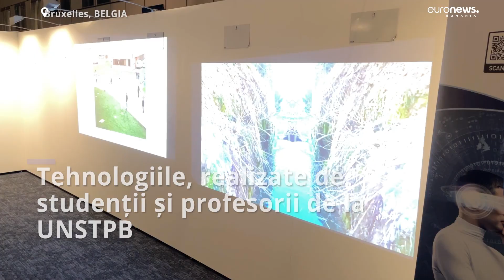Expoziția "Innovative Romania" prezintă inovația românească realizată de studenți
Expoziția "Innovative Romania", organizată în parteneriat cu Universitatea Națională de Știință și Tehnică Politehnica București. O expoziție despre inovația românească realizată de studenți ai facultăților din cadrul UNSTPB.

Tinerii au prezentat, în cadrul evenimentului, tehnologii noi, realizate de ei împreună cu profesorii lor.

Unul dintre proiecte vine în ajutorul nevăzătorilor. Un ansamblu format din ochelari, căști și o centură ar face mai ușor pentru un nevăzător să își ia informația din mediul în care se află, cu privire la pericolele din apropiere. Practic, unele simțuri i-ar deveni mai ascuțite, reușind astfel să evite pericolele mai ușor decât dacă ar folosi un baston.

Un alt proiect a fost creat cu scopul de a învăța mai ușor cuvintele și expresiile de bază din limba română, într-un mod interactiv și atractiv. Ca o joacă. Tehnologia a fost dezvolată pentru a ajuta străinii să pronunțe cât mai corect cuvintele atunci când vin în vizită în țara noastră, însă poate fi folosit și pentru a-i învăța pe copii mai ușor limba.

Vernisajul expoziției, din 13 noiembrie, a prefațat Romanian Digital Day, din 14 noiembrie, a doua ediție a evenimentului care abordează subiecte de impact pentru sectorul digital românesc.